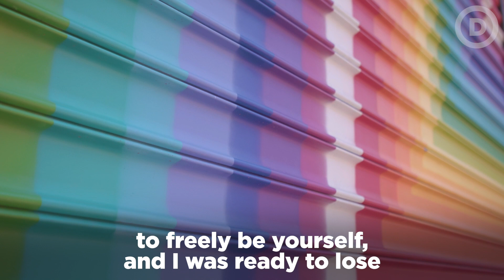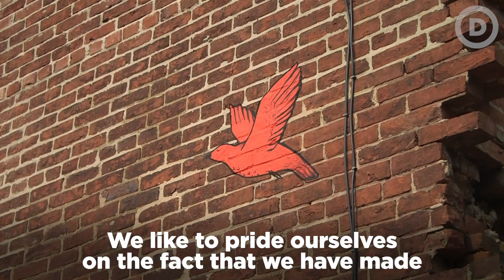Why We Fight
As Democrats, we believe no one should face discrimination, violence, or bullying because of who they are or who they love. The Democratic Party has a message for LGBTQ people everywhere: We see you. We hear you. We have your back, and we will never stop fighting for your rights.

By providing your phone number you are consenting to receive periodic text messages from the DNC. Message and data rates may apply. Text HELP for help, STOP to quit.